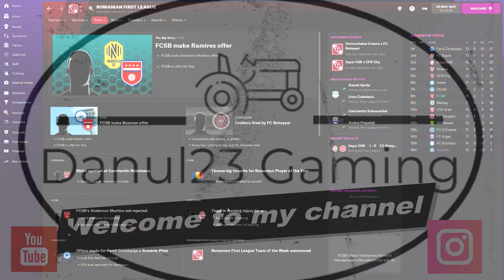FOOTBALL MANAGER 22 | MACCABI HAIFA - FCSB | UEFA Europa Conference League - GROUP STAGE ⚽🎖